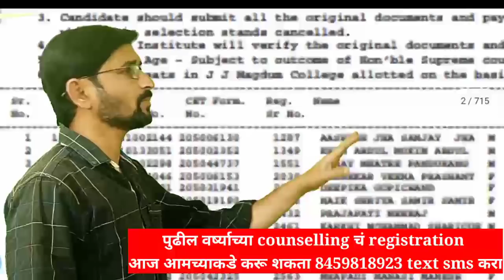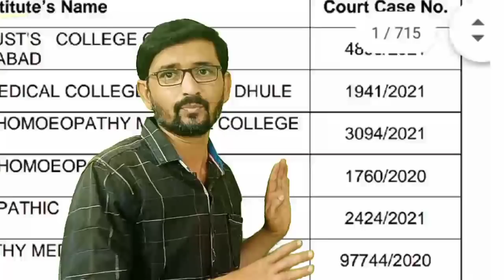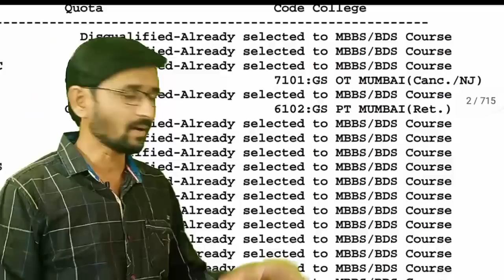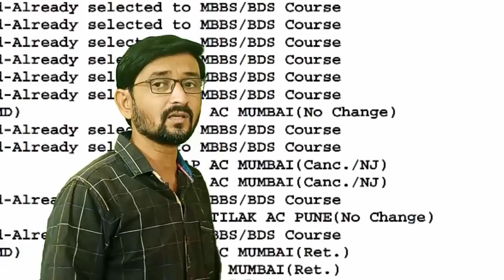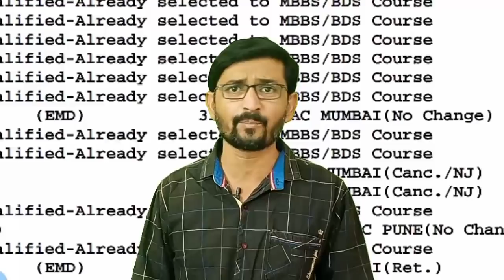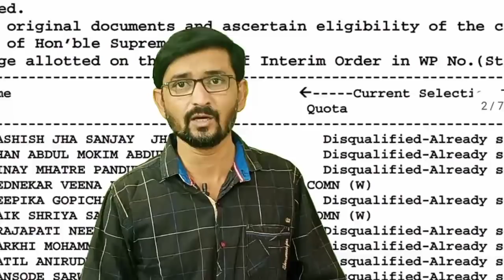Mopup round details neet ug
mopup round 1